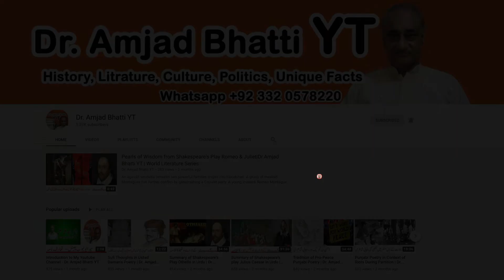Home Remedy Tips | Benefits of Carom Seed |Benefits of Celery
Celery is an herbaceous plant. It has small white umbrella-like flowers. After flowering, small seeds appear. When these seeds are ripe and dry, they are shaken and separated. These seeds are known as celery. Celery is dark brown in color. It has a strong odor and is hot and dry in the third degree. Celery leaves are somewhat similar to coriander leaves. They are a little sharp and bitter.
Celery has been used as a medicine since ancient times, even before Christ. There are two popular types of celery with dark brown color and strong aroma: first desi and second khorasani. In this video following are some of the specific benefits of celery:
Healthy tip of the day
Healthy Life with Dr. Bhatti